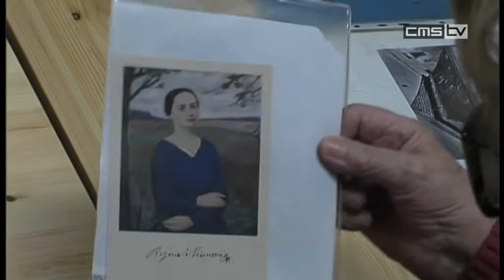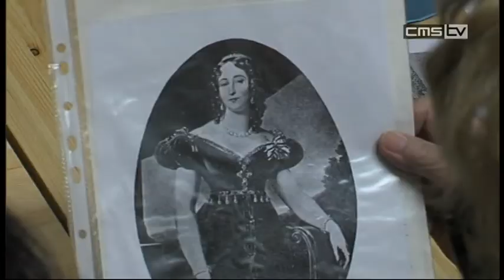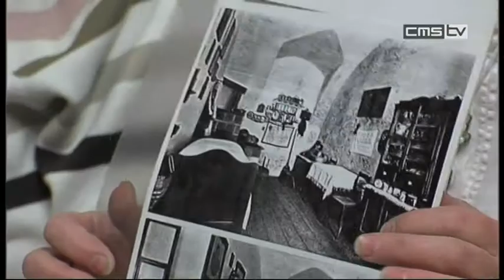Začal cyklus přednášek o spisovatelích Litomyšlska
Denní stacionář o.s. Ruka pro život v Litomyšli úzce spolupracuje s Městkou knihovou. Nejdříve sem knihovna zavedla dovoz kníh, nyní zde byla pro velký zájem zahájena série přednášek o spisovatelích Litomyšle. Úvodní se věnovala Boženě Němcové.